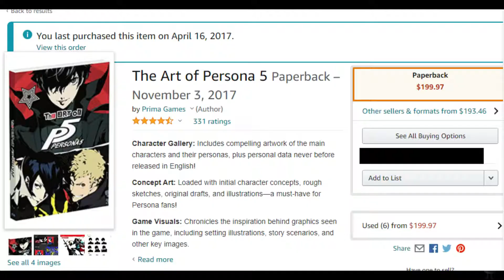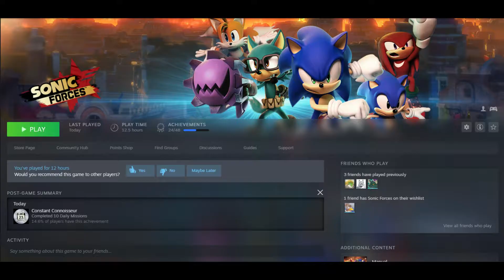How Sonic Forces reignited my love for the franchise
Just me thinking about the game, Sonic Forces might have not been a phenomenal game, but it made me happy.

That character you've been seeing me use lately was product of it, I've liked him so much, i remember having a sonic recolor at like 12 because i found out about it, but kind of ditched it, it now became this bird. Ive commissioned art of him as an intent to support other artists.

All footage recorded by me.